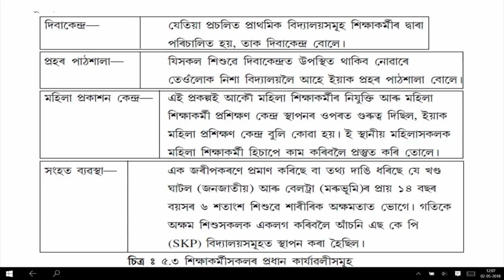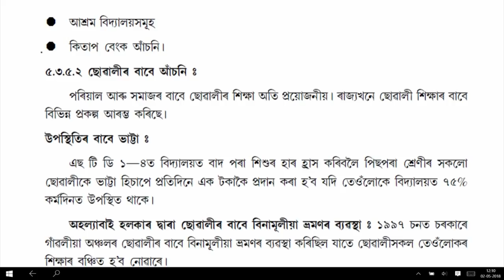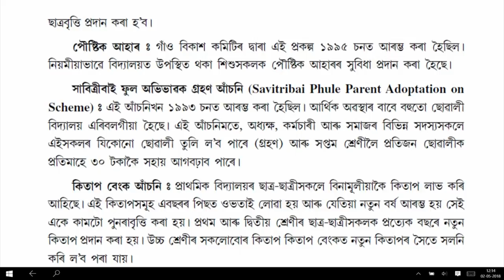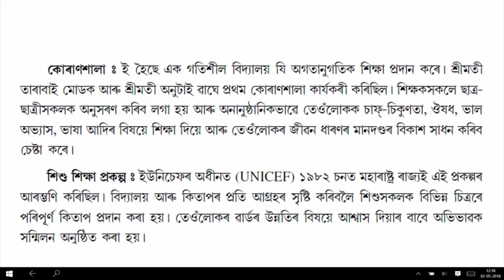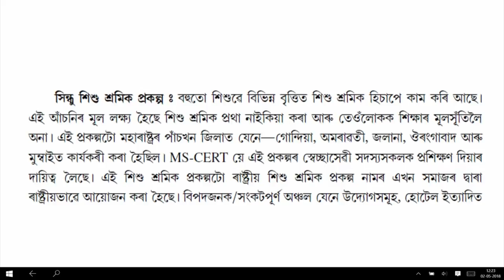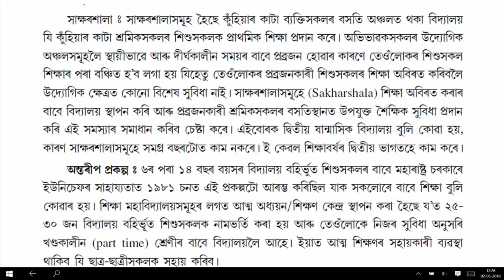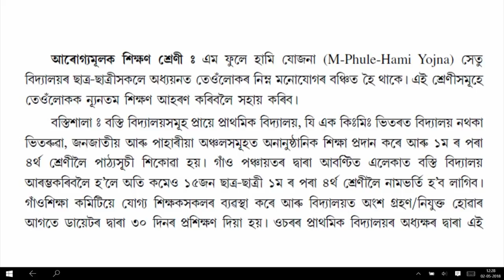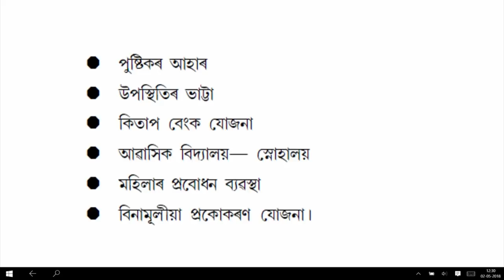COURSE 501 : UEE,Project Mode for UEE in Assamese